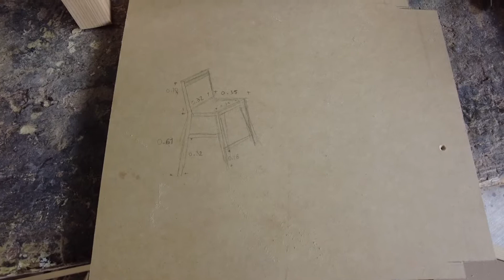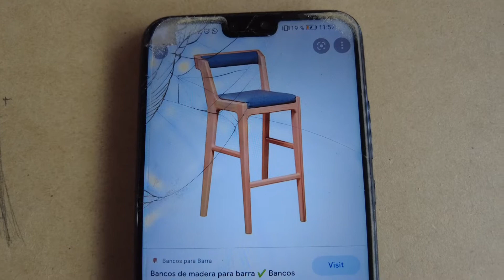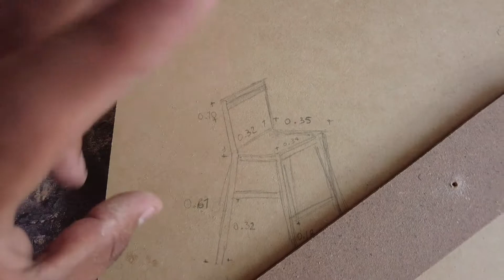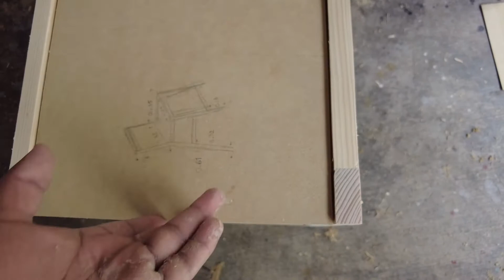BANCOS DE MADERA MODERNOS//PARA TODO TIPO DE BARRAS//FÁCILES DE HACER.🔨🔨 🚪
En esta ocasión hicimos unos banquitos sencillos que puedes utilizar en la mayoría de barras ,a la vez te sirve también como guia para tus próximos proyectos.